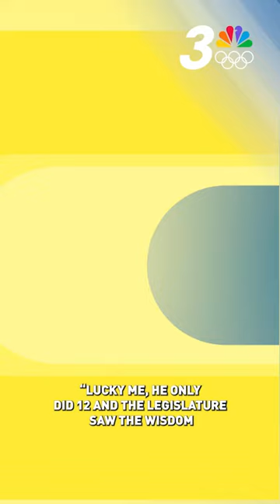Celebrating LasVegas WomensHistoryMonth! Cheers to @mayorOfLasVegas!